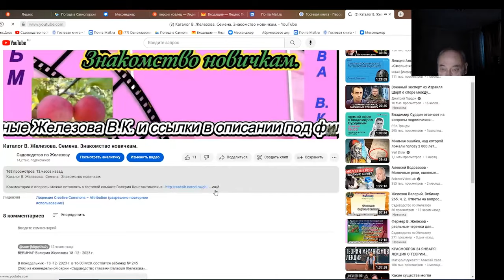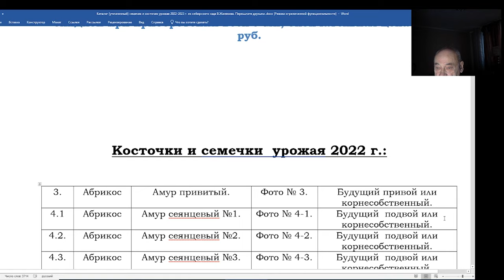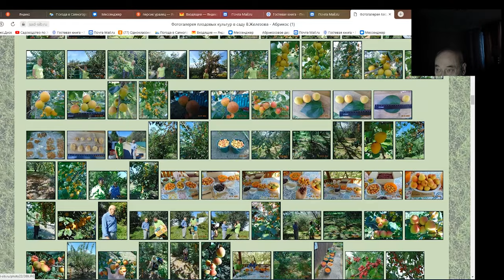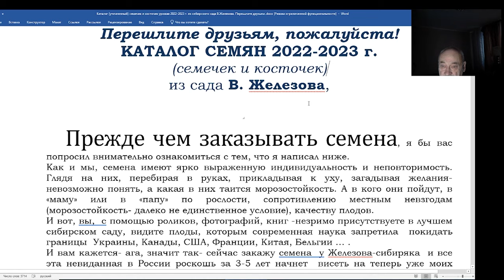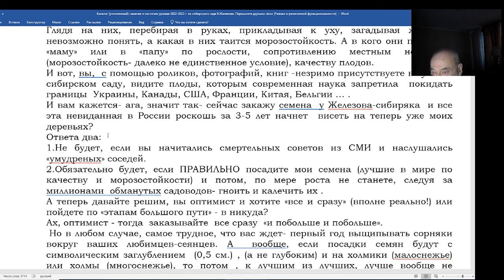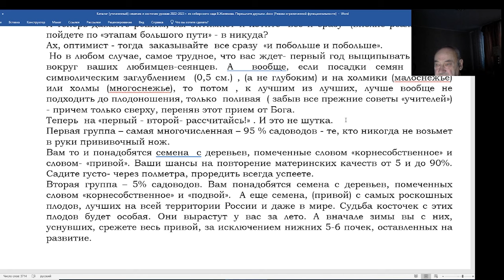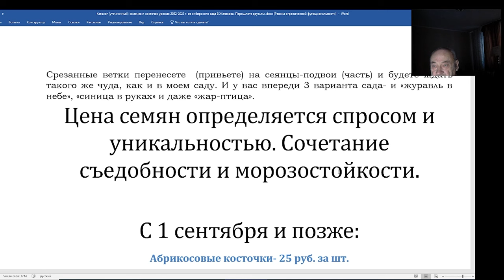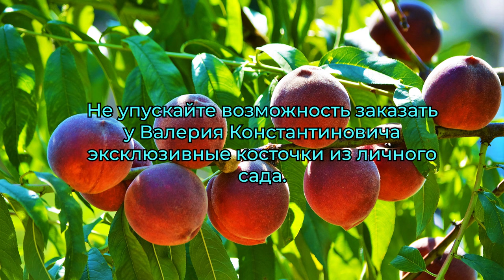Косточки из каталога В.Железова- ваш будущий сад.